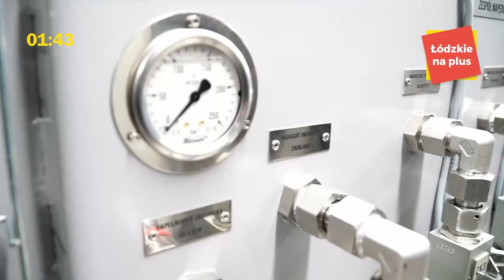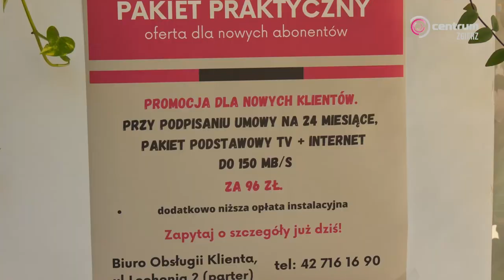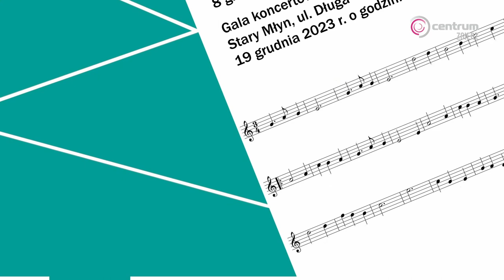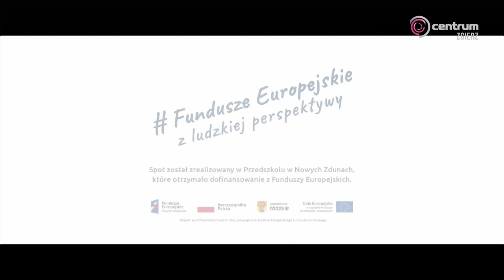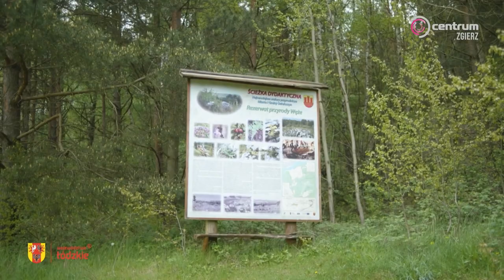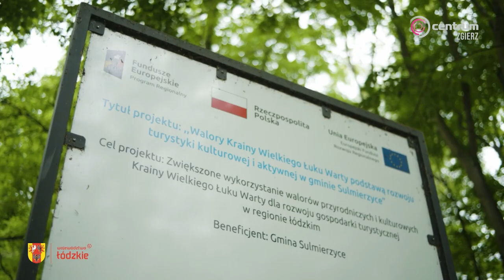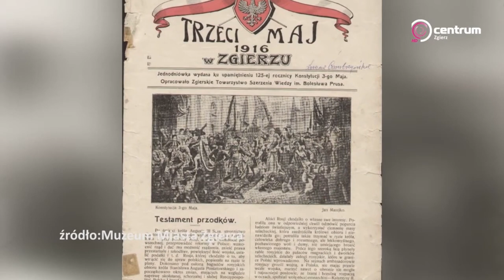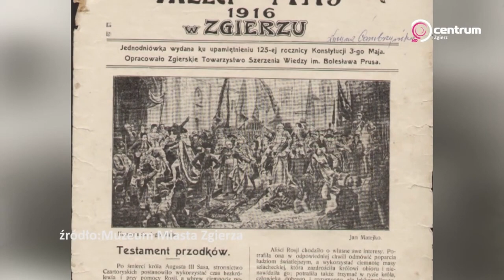Program Lokalny Zgierz 10.11.2023